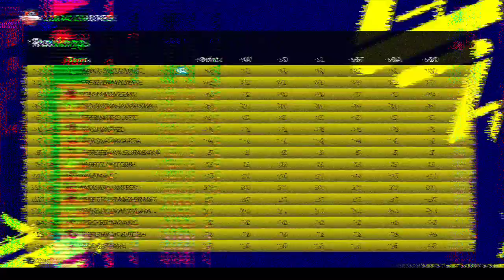PERSIK KEDIRI vs RANS CILEGON FC - Liga1 Indonesia | Master League - eFootball22 - GameplayPS4